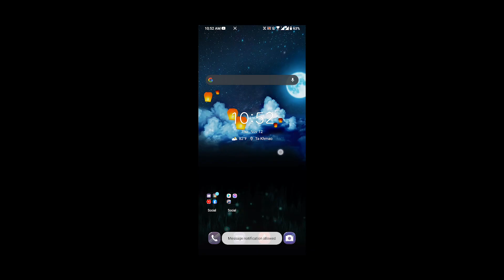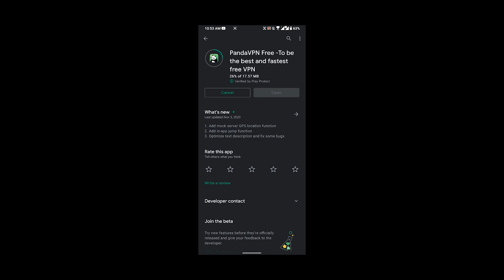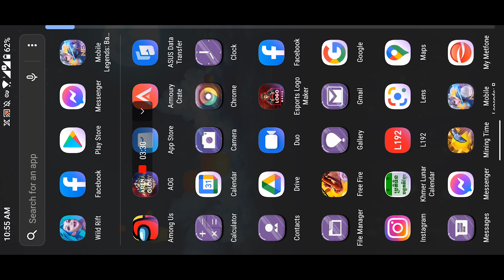មកយក 80 Diamond មាស Free ៗ ចំពោះអ្នកដែលមិនទាន់បាន !!!😙លឿនៗគ្នាយើង / Mobile Legends Khmer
ជាដំបូងខ្ញុំសូមថ្លែងអំណរគុណដល់អ្នកទាំងអស់គ្នាដែលបានទស្សានវីដេអូហ្គេមខ្ញុំ
បើសិនអ្នកទំាងអស់គ្នាមិនទាន់បានសាប់ស្រ្កាយទេសូមចុចទីនេះ
ដើម្បីទទួលនូវវីដេអូថ្មីៗពីឆាណែល Dynamic Storm និងជាការលើកទឹកចិត្តដល់ខ្ញុំបាទក្នុងការបង្គើតវីដេអូហ្គេមថ្មីៗទៀត។
បើសិនជាខ្ញុំបាននិយាយទៅមានកំហុសខុសឆ្គងណាមួយសូមពុកម៉ែបងប្អូនអាជាស្រ័យផង។
សូមអរគុណ